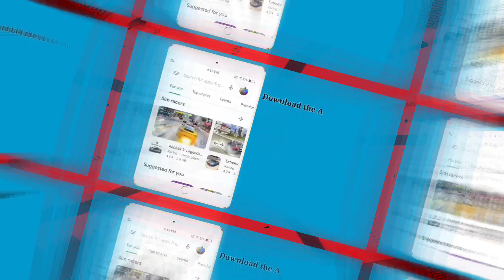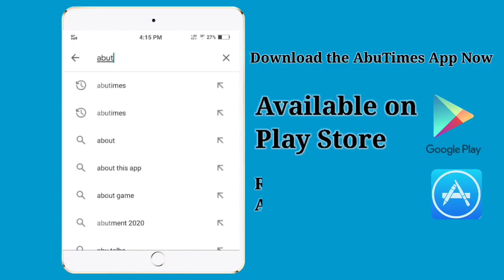दूसरी बार हो रहे टोकन खिड़की के उद्घाटन के दौरान नेता प्रतिपक्ष का फूटा गुस्सा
माउंट आबू | कल रात्रि सिरोही – जालोर प्रभारी मंत्री व खान व गोपालन मंत्री प्रमोद जैन भैया, सिरोही विधायक संयम लोढ़ा साथ माउंट आबू पहुंचे जिसके पश्चात नगर पालिका परिसर में पहुंच कर पहले टोकन के लिए एकल खिड़की का किया लोकार्पण फिर जनता को किया संबोधित इस दौरान रतन देवासी, नगर पालिका मंडल के पार्षद, नगर पालिका कर्मचारी सहित आबूवासी मौजूद रहे।